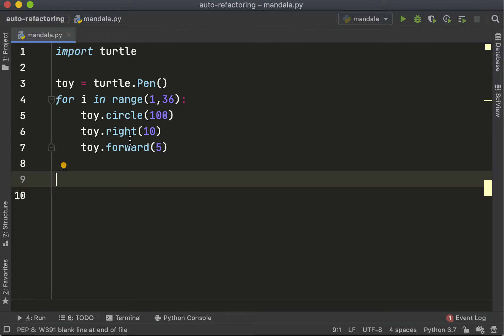PyCharm Tips & Tricks #3: Extract Method With Alt + Cmd + M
When you have a bunch of lines of code that does something cohesive, it belongs in a method on its own! Give the lines of code its home by selecting the lines and pressing Alt + Cmd + M and give a meaningful name, and boom! you have a method extracted!